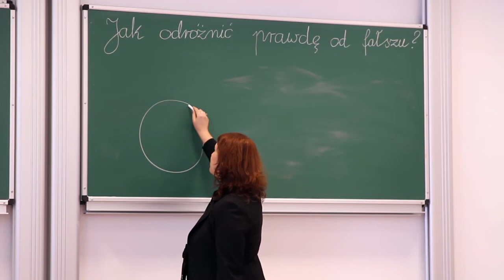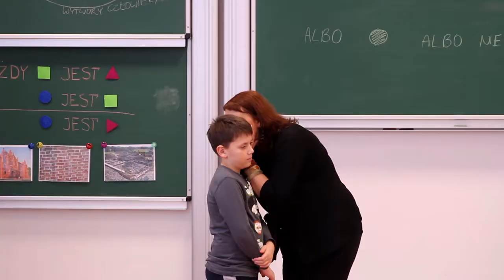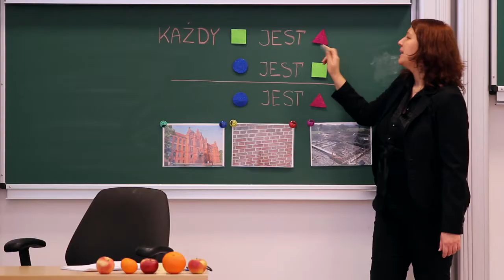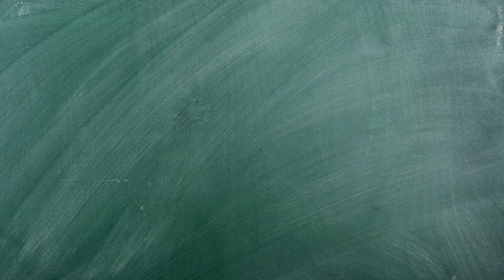Jak odrożnić prawdę od fałszu?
Co to jest logika? W czym pomaga logika? Jak możemy się przekonać, co jest prawdą, a co fałszem? Film jest częścią scenariusza "Jak odróżnić prawdę od fałszu?"

W filmie występuje pani Iwona Bojarczuk, która jest pedagogiem i filozofem.

Jesteśmy organizacją non - profit, rozwijającą kreatywność uczniów. Zobacz nasze działania